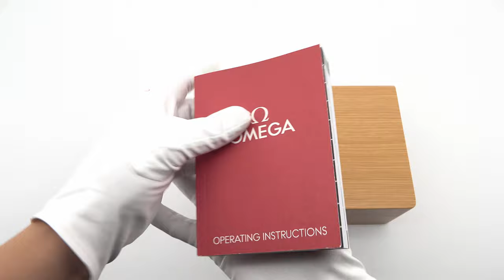OMEGA | DIVER 300M CO-AXIAL MASTER CHRONOMETER | GIULIAN WATCHES AND JEWELLERY | UNBOXING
Погледнете отблизо модела на OMEGA

- син циферблат
- автоматичен механизъм
- син безел
- стоманена верижка
- водоустойчивост 30 ATM
- стъкло от сапфирен кристал

 Предлагаме:
- 14 дни срок за връщане
- 24 месеца гаранция